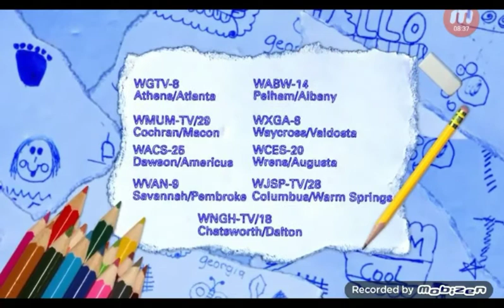PBS Kids Program Break (GPB 2021)